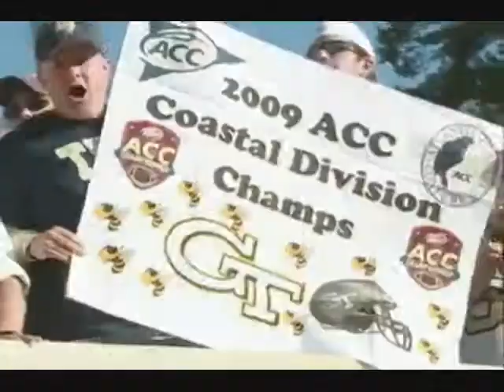GT Monster Final_0001.wmv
Georgia Tech Highlight Reel.